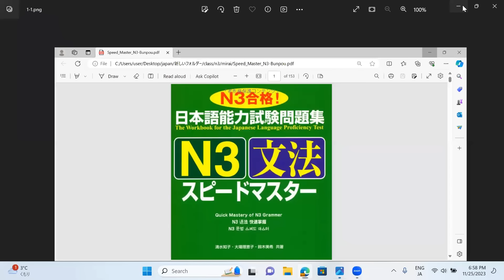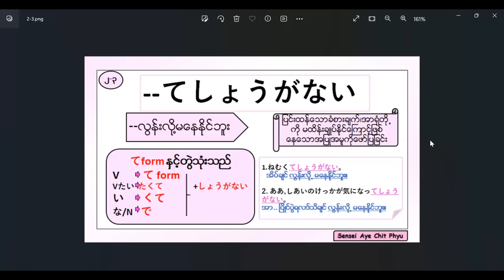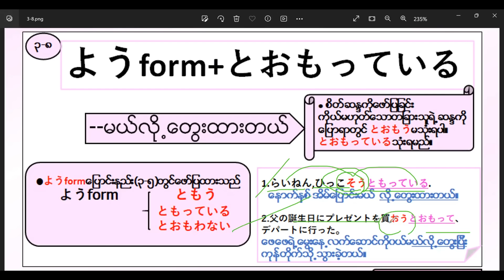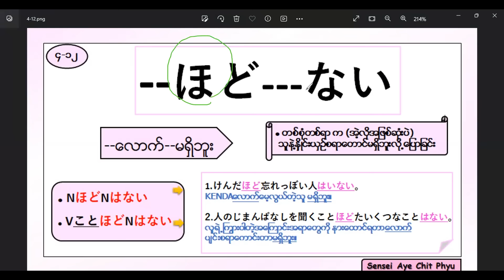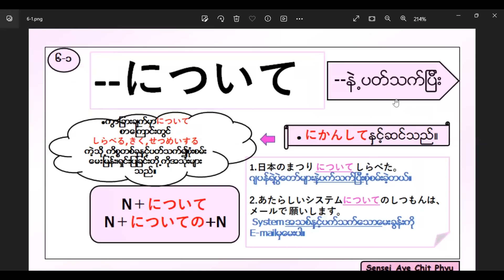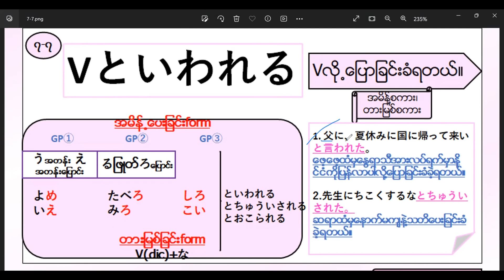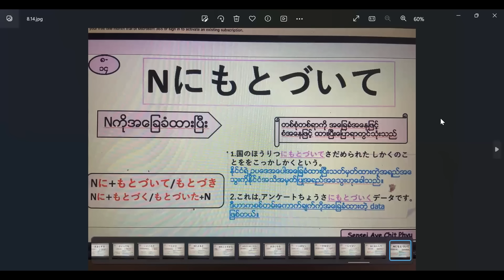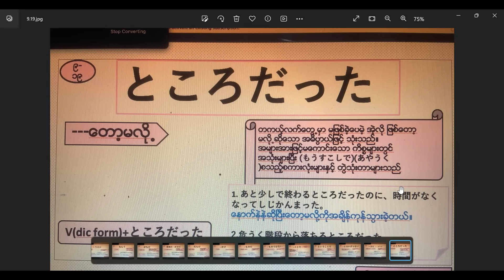All N3 grammar in One Video (194 pattern)